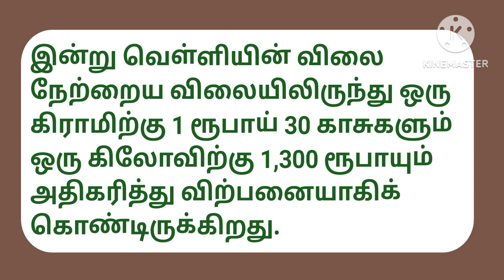24-08-2024 இன்றைய தங்கம் மற்றும் வெள்ளி விலை நிலவரம்.